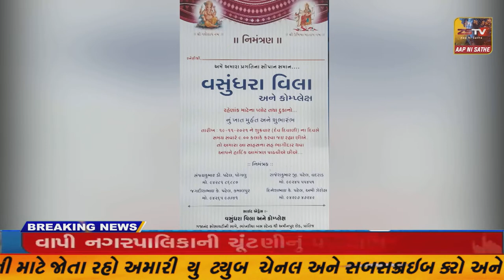૧૨ મોધલા અનુસૂચિત જાતિની તાલુકા પંચાયત બેઠકની પેટા ચૂંટણીમાં કોંગ્રેસનો ૧૪૯ મતે ભવ્ય વિજય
૧૨ મોધલા અનુસૂચિત જાતિની તાલુકા પંચાયત બેઠકની પેટા ચૂંટણીમાં કોંગ્રેસનો ૧૪૯ મતે ભવ્ય વિજય